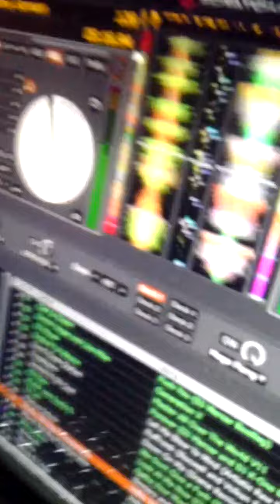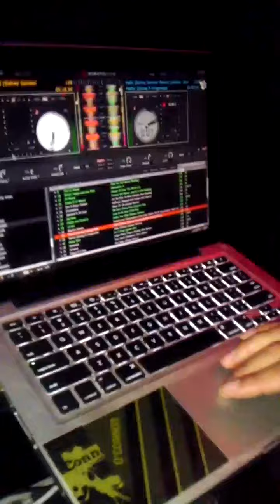Live DJ mixing House Electro Trap Hip Hop Power 106 Style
doing it big in Long Beach, california we practice every thursday and friday night.
Dj Lou Sound System Project From Long Beach, Ca Playing the best of House Electro House Dubstep Trap Moombahton and Deejay Remixes. Playing in Nightclubs throughout Los Angeles California, Santa Monica, Malibu, Hollywood.
check out other kool links at follow: 2011